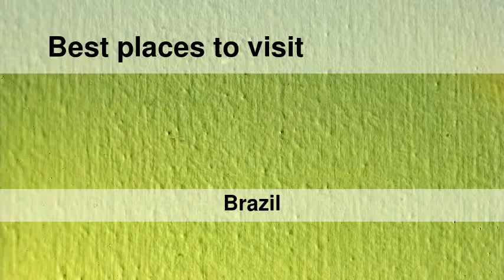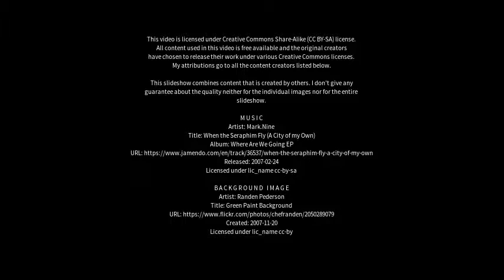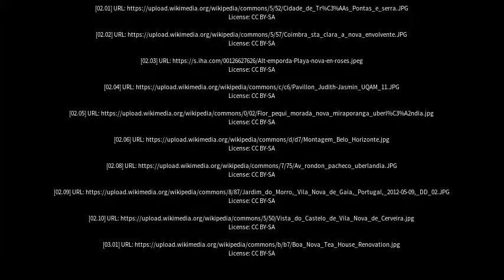Best places to visit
Best places to visit - Morada Nova (Brazil) Best places to visit - Slideshows from all over the world - City trips, nature pictures, etc.